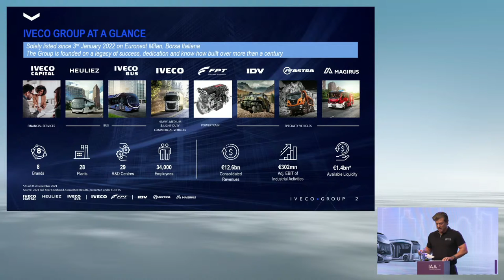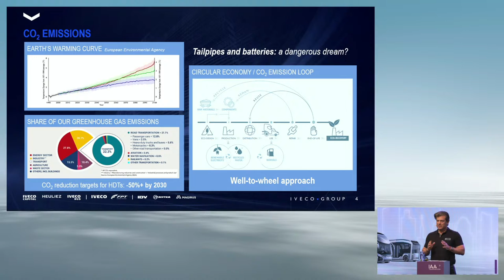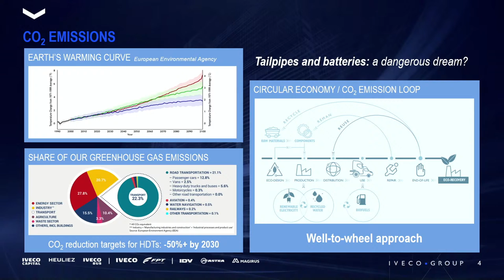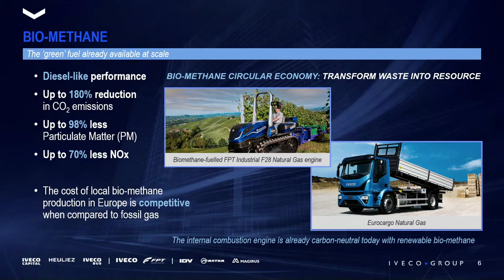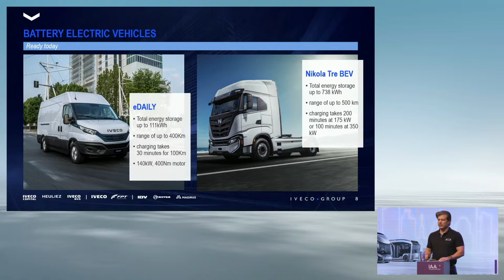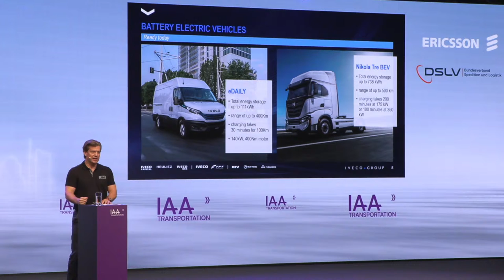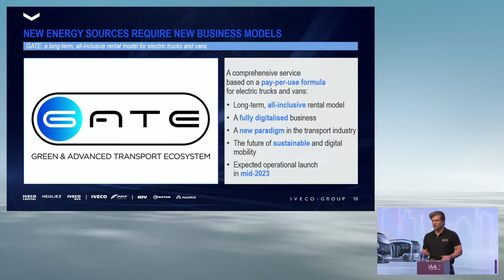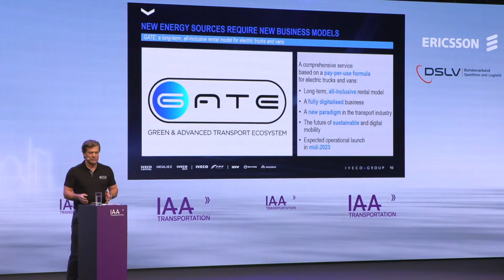Keynote by Dr. Gerrit Marx (CEO, Iveco Group) | IAA TRANSPORTATION 2022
Day 1 of the IAA TRANSPORTATION in Hanover is themed 'Future of Logistics'.

Enjoy the Keynote 'Powertrains for Heavy Duty Transport – Batteries, Hydrogen, Bio-Fuels'!
Speaker: Dr. Gerrit Marx (CEO, Iveco Group)